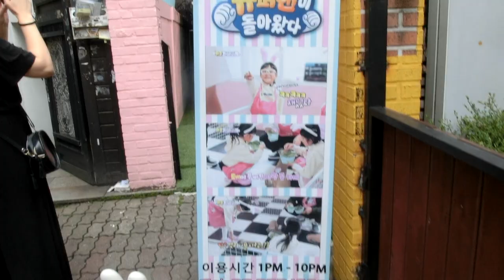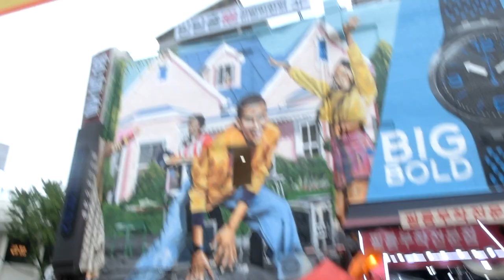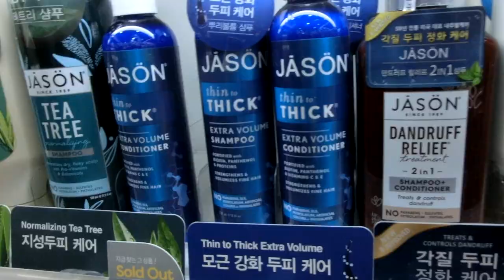Bunny Cafe in Seoul 🐰🥜– SEOUL VLOG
Don’t forget to download Amino and search my profile name, IMPAOFSWEDEN, to check out my Stories

I hope you enjoyed this vlog! Much love ♥︎